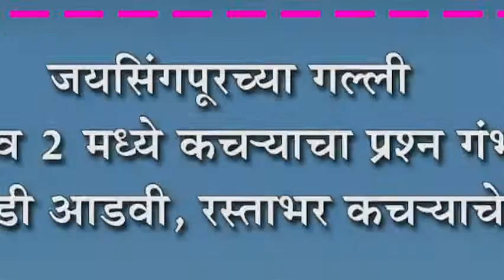जयसिंगपूरच्या गल्ली नं. १ व २ मध्ये कच-याचा प्रश्न गंभीर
जयसिंगपूरच्या गल्ली नं. १ व २ मध्ये कच-याचा प्रश्न गंभीर : कचरा कुंडी आडवी, रस्ताभर कच-याचे साम्राज्य